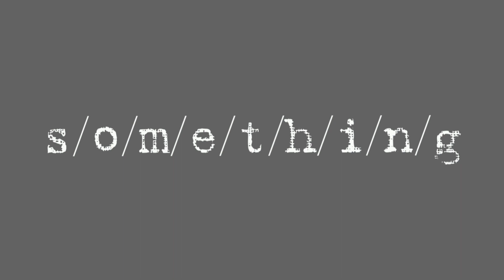s/o/m/e/t/h/i/n/g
Mixed vibes only.